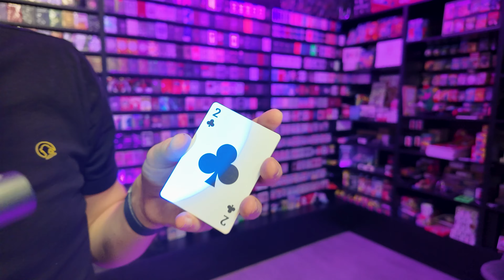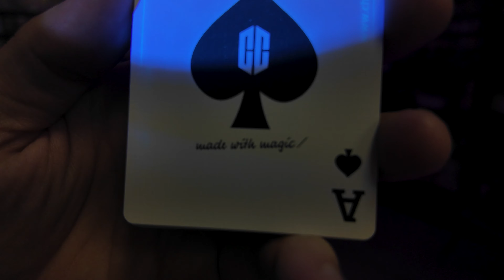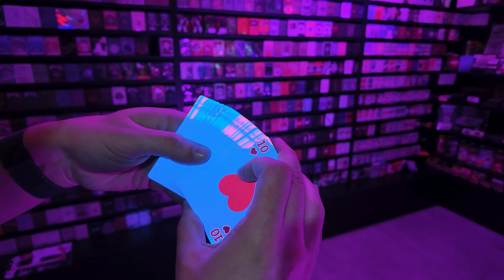Carti de joc UV - ChrisCards GLOW - set cadou - Review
Review al setului de 2 pachete de carti de joc UV by Chris Cards. Ele sunt un cadou ideal pentru orice pasionat de cardistry sau carti de joc